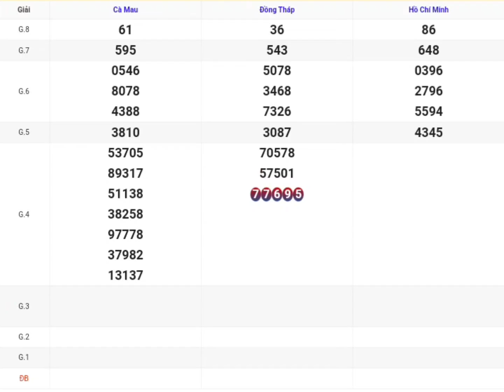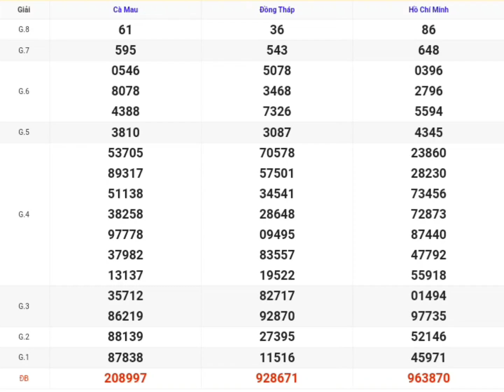XSMN | Quay Thử Kết Quả Xổ Số Miền Nam Hôm Nay 07/10/2024 xs Tphcm, Đồng Tháp, Cà Mau